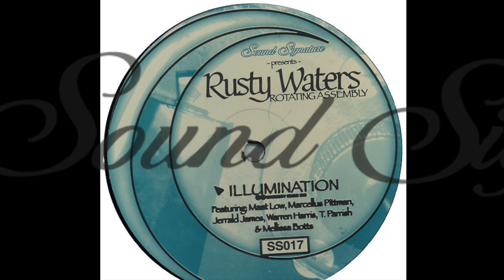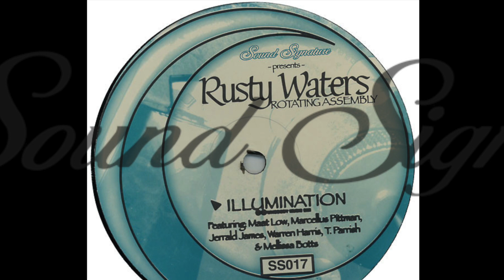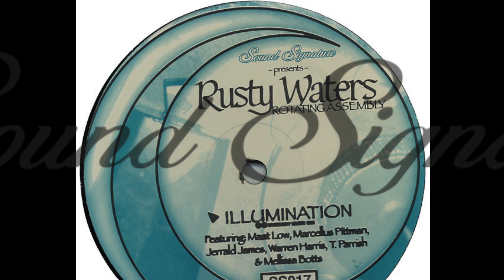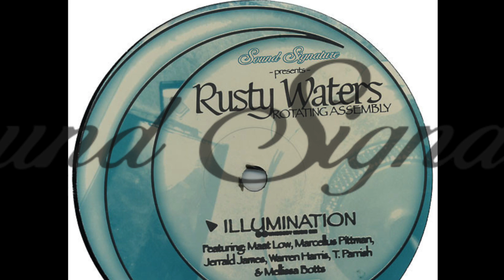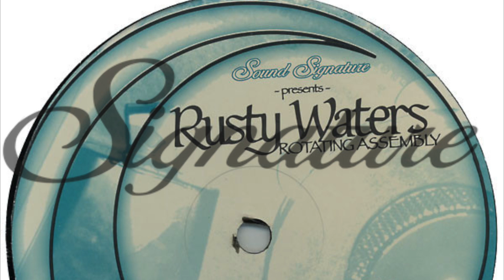The Rotating Assembly / Rusty Waters 12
Label: Sound Signature
Matrix: SS017
Artist: The Rotating Assembly
Track: B – Illumination (Reprise)
Whobody publishing BMI.